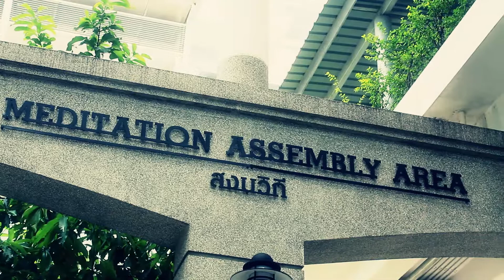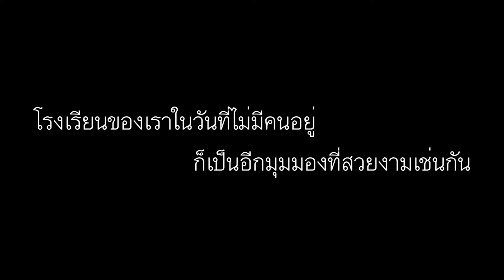โรงเรียนของเรา